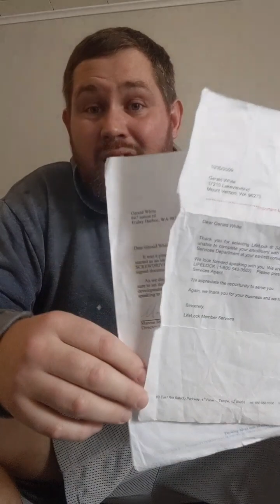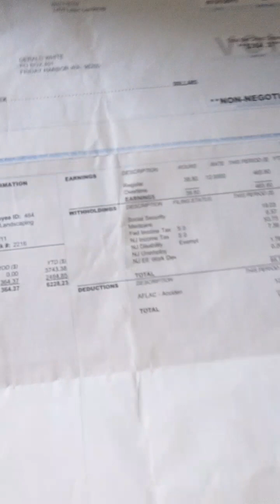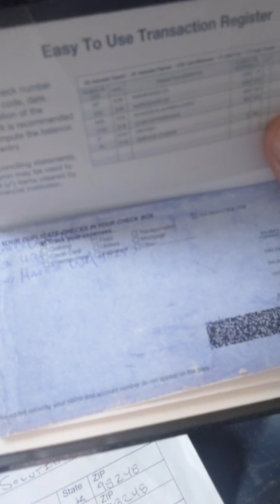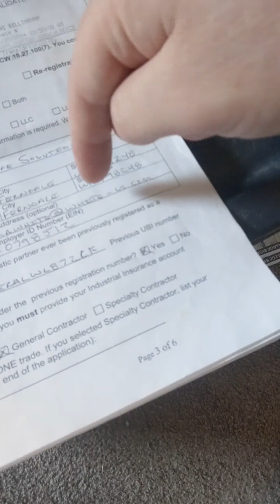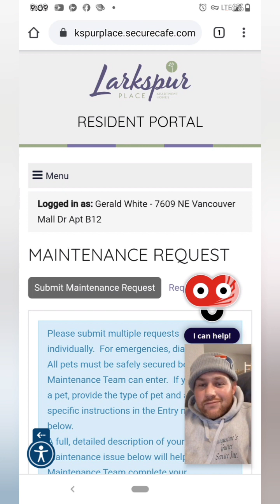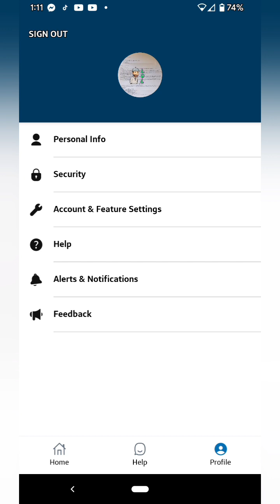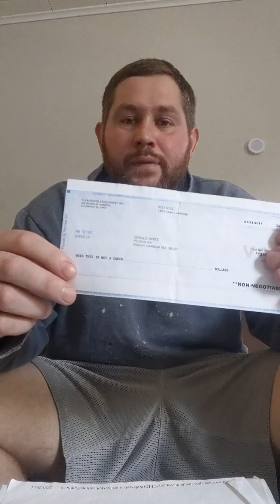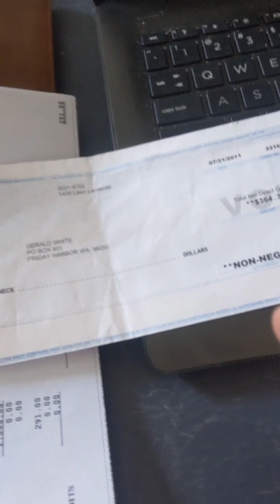Dumbest story never told PT. 4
not making fun of anyone 😂✌🏻